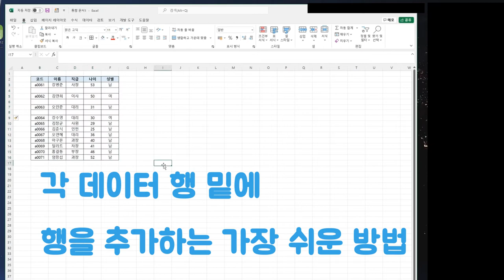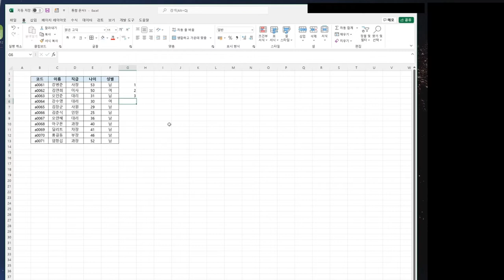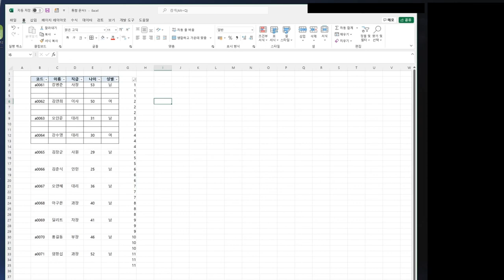[꿀팁] 엑셀 모든 행 밑에 행 추가하는 법! 완전 쉬운 방법!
엑셀꿀팁 - 각 데이터 행 밑에 행을 삽입할때 자동으로 하는 쉬운방법입니다.